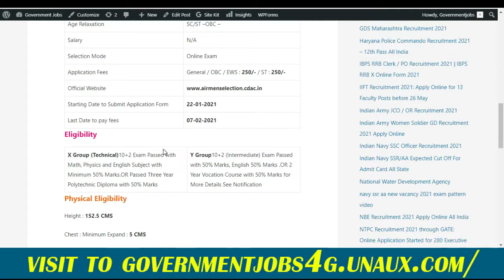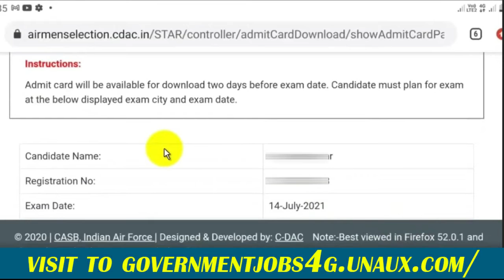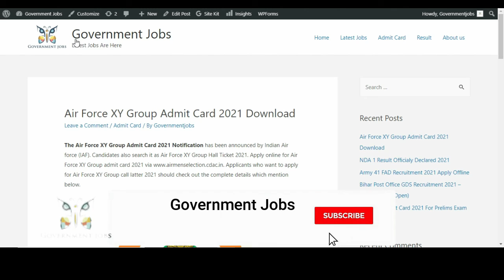Air Force X Y Group Exam Good News | Airforce Admit Card, Exam Date & City Kaise Check Kare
Indian Air Force X and Y Group Exam 2021 Admit Card | Air Force Ka Exam Kab Hoga | Airforce Exam New Update

Airforce XY Group Admit Card 2021 | Airforce Exam Postpone  | Air Force Exam Latest Update | Air Force Official Website Update

Air Force Exam Regarding Updates | Airforce Exam Date 2021 | Air Force Exam 2021 Update | Airforce Admit Card 2021 Date